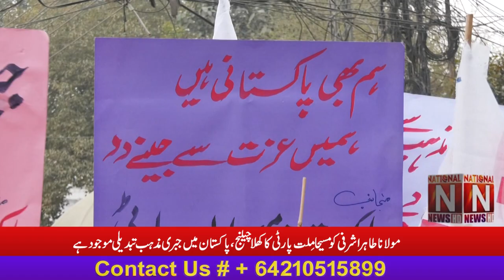An open challenge to Maulana Tahir Ashrafi from the Messiah Milat Party (National News Nama)